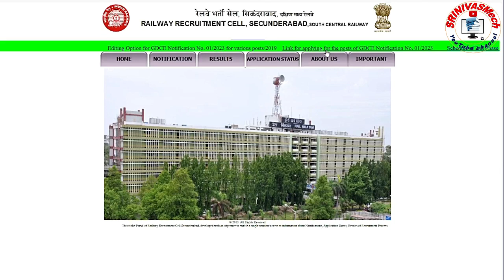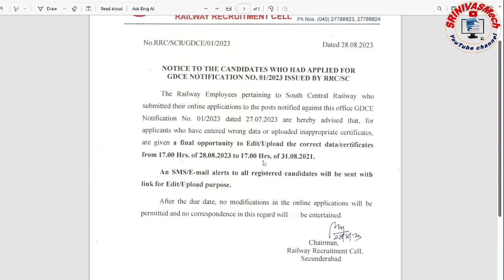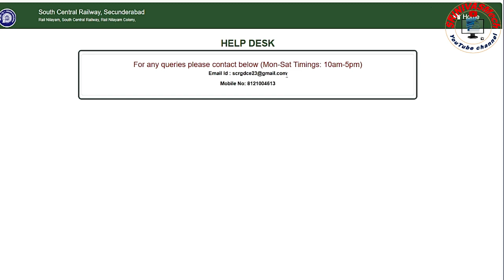Railway GDCE Edit option Notice with Link Released for all secunderbad Zone Update SRINIVASMech